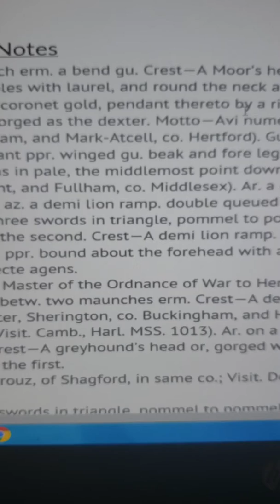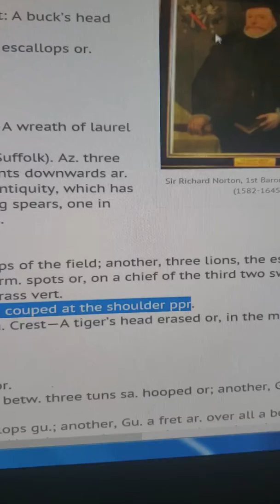To the Norton Moors this is for you.